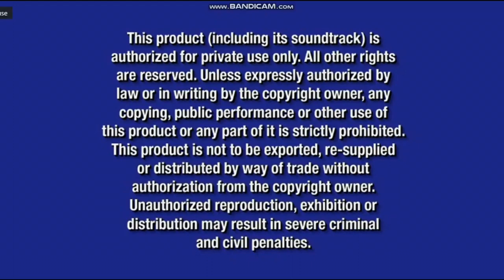Opening to The Fox and the Hound 2 2006 DVD (17th Anniversary)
1. Walt Disney Home Entertainment logo
2. Disney's Fast Play logo
3. Peter Pan: Platinum Edition trailer
4. Meet the Robinsons teaser trailer
5. Cinderella III: A Twist in Time trailer
6. Air Buddies trailer
7. Disney DVD logo (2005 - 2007)
8. Warning screens
9. Walt Disney Pictures logo (The Fox and the Hound 2 variant)